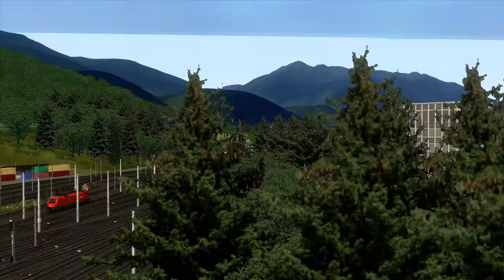ARLBERGBAHN | Rollende Landstraße - RoLa | TRAIN SIMULATOR 2020 | ÖBB 1042 RSSLO & Innsbruck – Zirl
Die ÖBB 1042 in Orange zieht heute die Rollende Landstraße - RoLa über die Arlbergbahn. Der Zug startet in Innsbruck, fährt über Innsbruck West und dann nach Zirl. Unterwegs kommt es zu kleineren Problemen welche aber durchaus hätten vermieden werden können. Aber auch die Leistungsgrenze der ÖBB 1042 wird uns heute schnell bewusst. Viel Spaß auf der RSSLO Arlbergbahn.

Strecke: Arlbergbahn | RSSLO
Triebfahrzeug: ÖBB 1042 | RSSLO